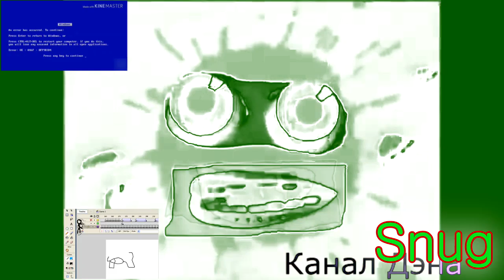Part 7 for DiamondRemixer (TCM78)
Christmas watermark because why not?

SnugEdits. Always in our business.